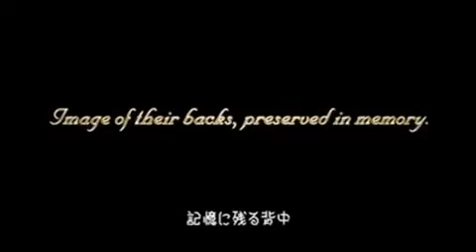Kingdom Hearts: Birth by Sleep - Secret Ending - PlayJamUK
Kingdom Hearts: Birth by Sleep - Secret Ending